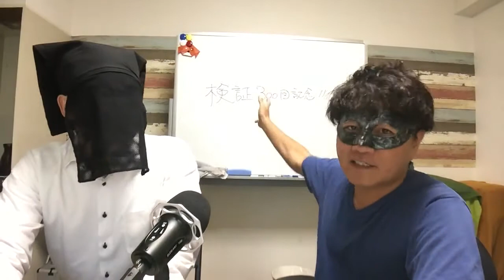【検証300回記念】 第6話：鷲巣と黒子の証言。(特典:黒子の予言1ヶ月無料お試し)